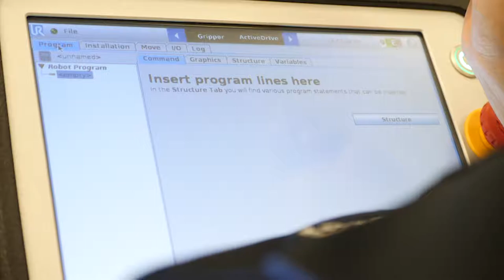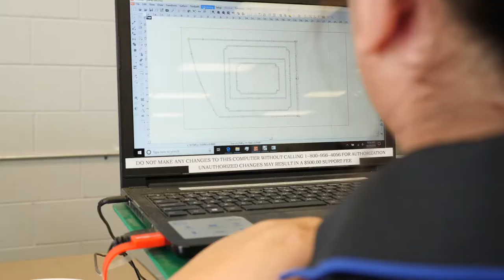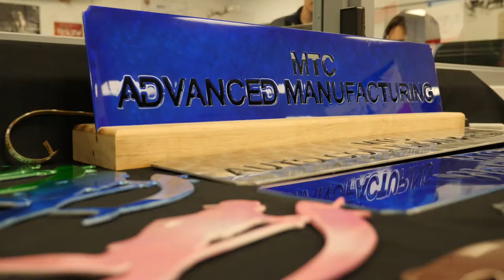Advanced Manufacturing Manatee Technical College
Promotional video for MTC Advance Manufacturing program